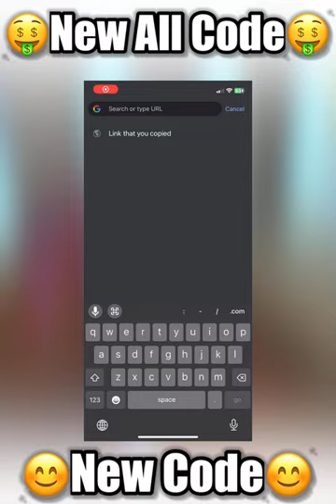Buggy Car Cheat Code 🤑 | Indian Bike Driving 3d New Update 🤩